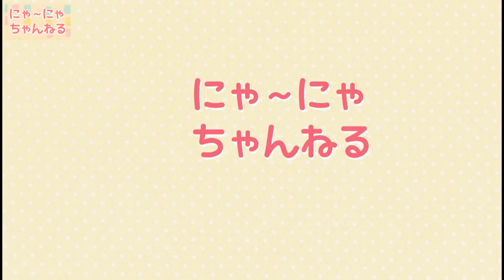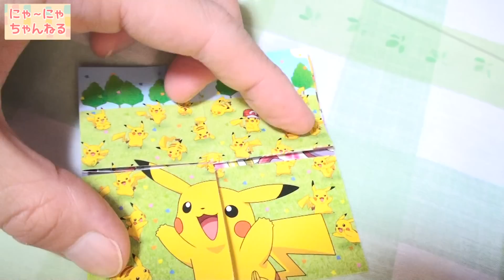ポケモン ハッピーセット マクドナルド McDonald's Happyset Pokemon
マックのハッピーセット　ポケモン★4セット買ってきました！

おすすめ動画　こちらもみてね☆彡

にゃ~にゃちゃんねる